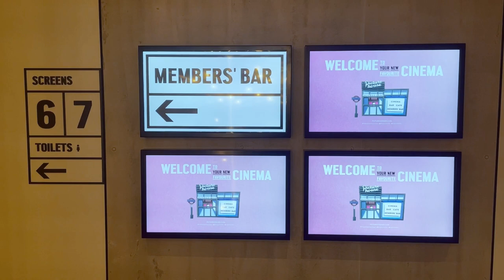Finsbury Park Picturehouse is now OPEN!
Picturehouse are delighted to welcome everyone to check out Finsbury Park Picturehouse; a stunning, fully purpose-built, state-of-the-art, 7 screen, fully accessable cinema with a fabulous members' bar and a show-stopping, specially commissioned mural.